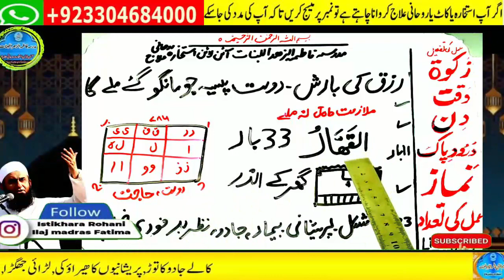Amir hone ka wazifa, daulat ka wazifa, rizq ka wazifa, wazifa for money, jab, pari, mokil ka amal